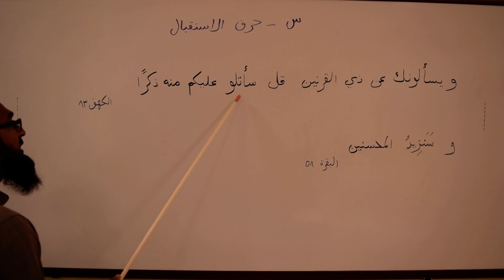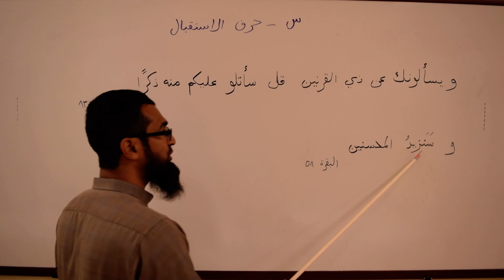MAC BK2 L11 Pt4B